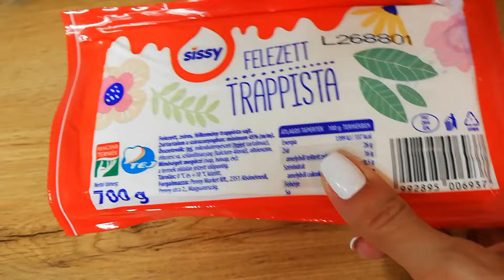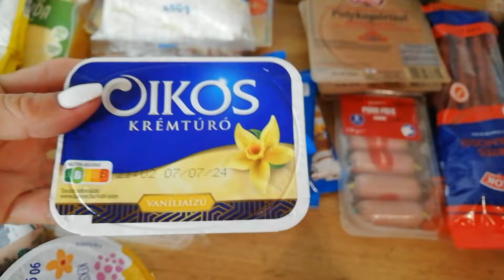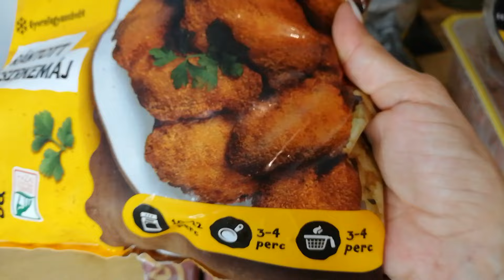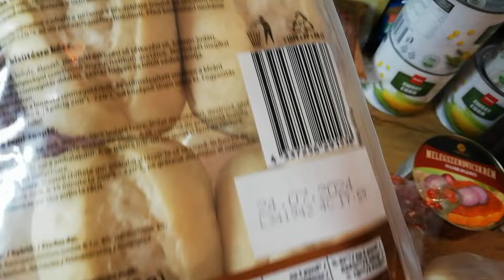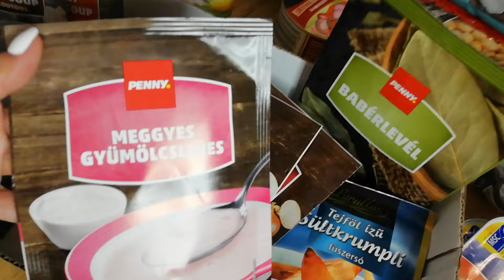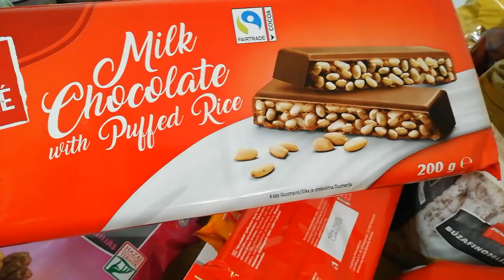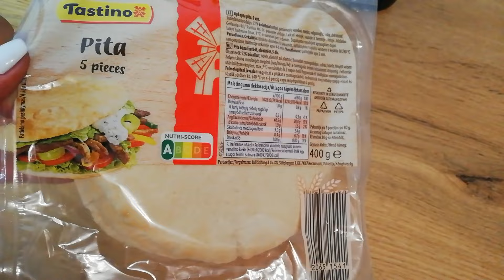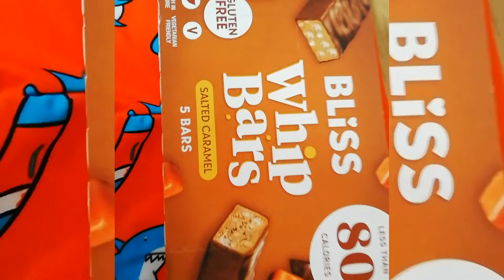🛒🛒🛍Food Haul#lidl pepco penny foodhaul Ötlet food🛒🛒🛒🛍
Sziasztok, 😊

Egy újabb food Haul
Nézzétek meg miket vettünk.

Hálásan köszönöm.